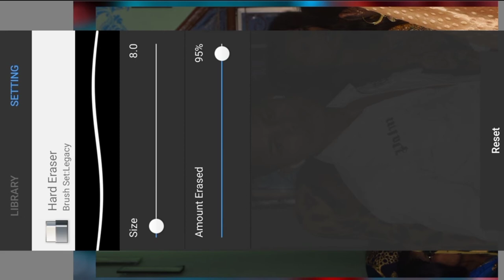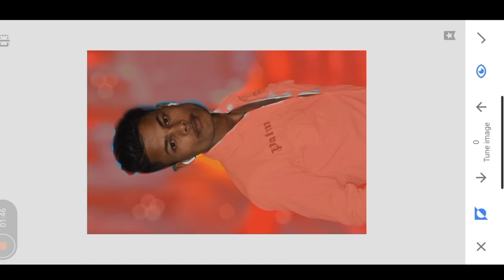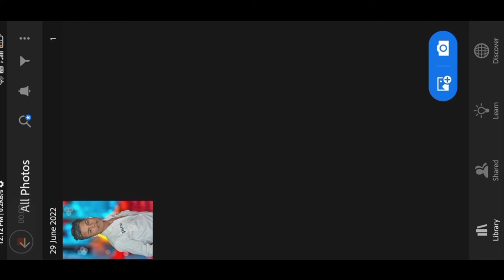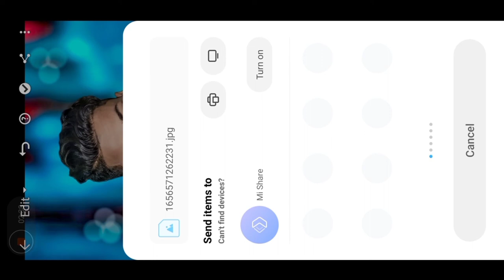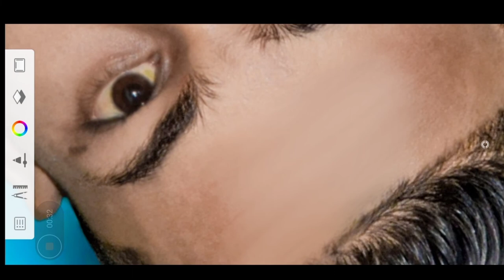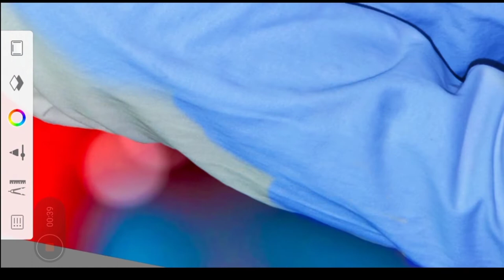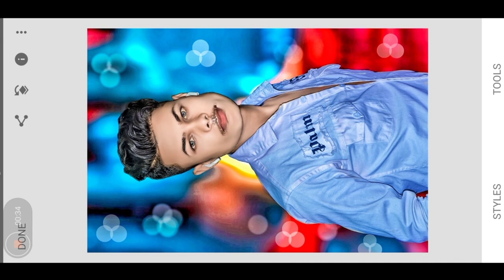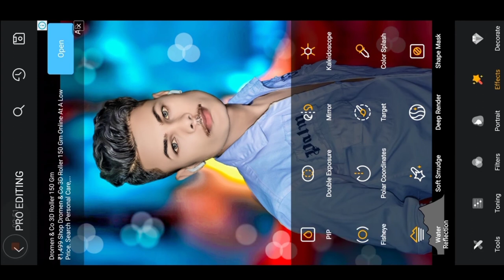Cb Photo Editing Full Tutorial /Cb Editing Kaise kare Mobile se / Photo Editing App Lightroom Sketch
Instagram com/mukeshgupta1882